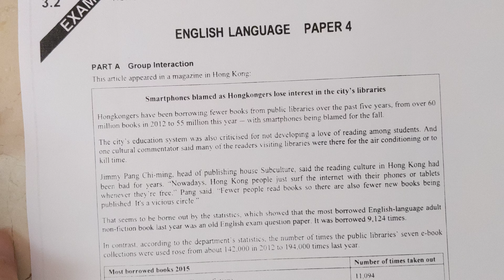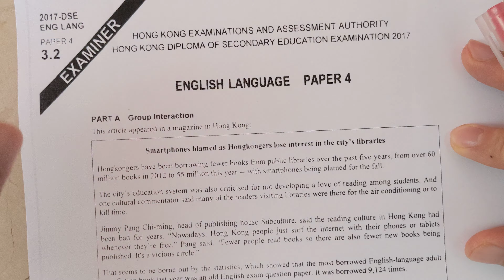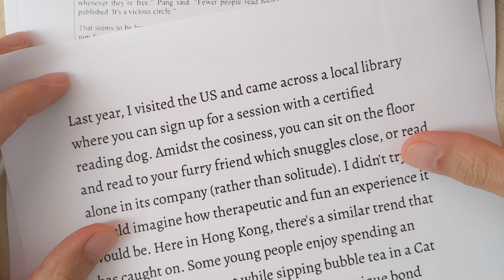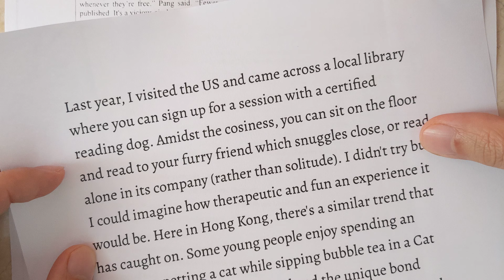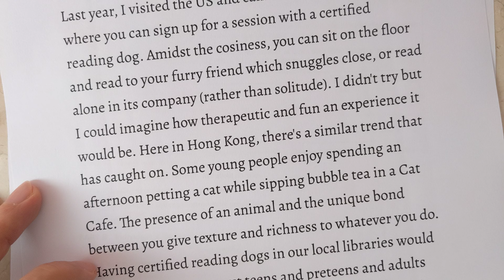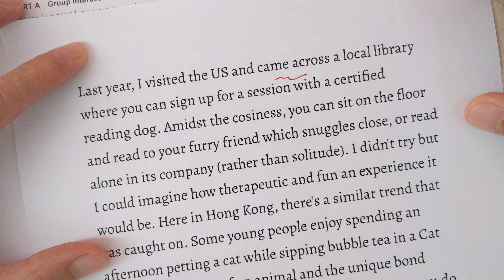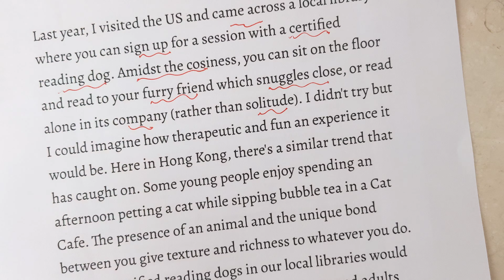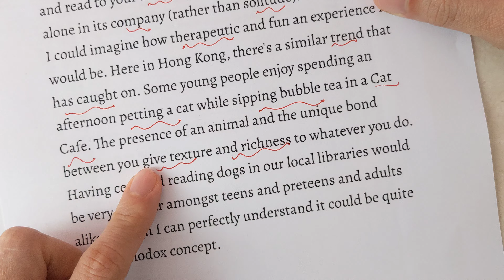2023 DSE ENG ORAL 一起準備系列!！例子 Therapy Animals 🐶😺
今年同學考完speaking可以喺YouTube留言或WhatsApp我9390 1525，我會做題目分析！！